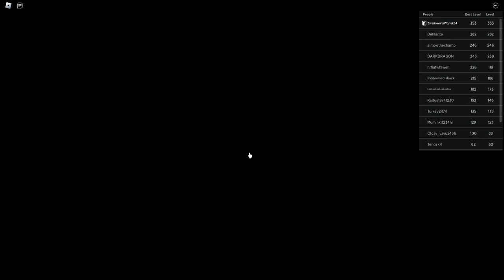|Roblox|: Sonic Speed Simulator Chaos Emeralds + Silver the Hedgehog Unlock Guide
Pokazuję jak zdobyć Chaos Emeralds oraz Silver the Hedgehog w limitowanym event!